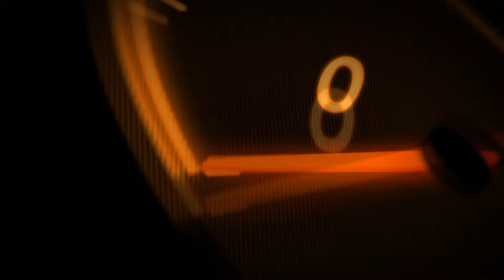Template for Reda kg